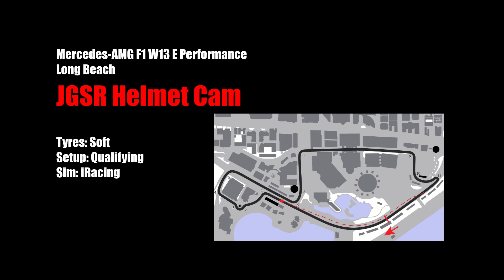Helmet Cam - Mercedes-AMG W13 F1 at Long Beach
Driver POV Helmet Cam footage from the Long Beach street circuit in the Mercedes-AMG W13 Formula 1 Car. Round 7 of the 2023 iRacing Grand Prix Tour.

Tyres: Soft
Setup: Qualifying
Session: Practice

Sim: iRacing